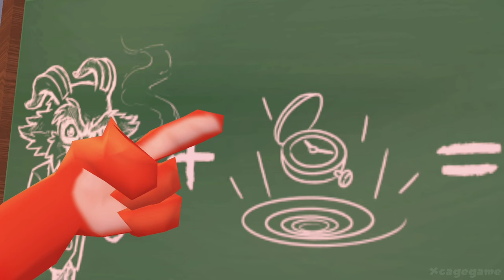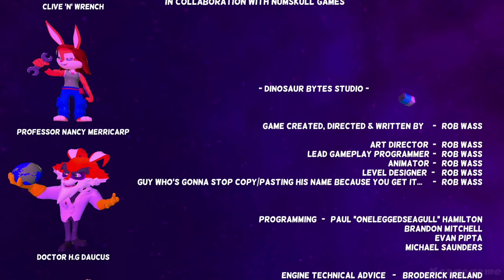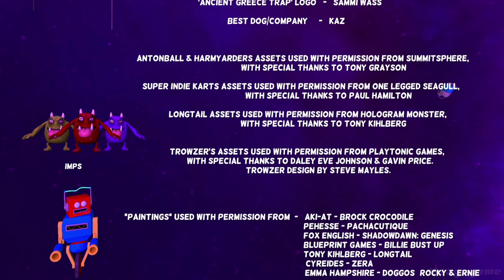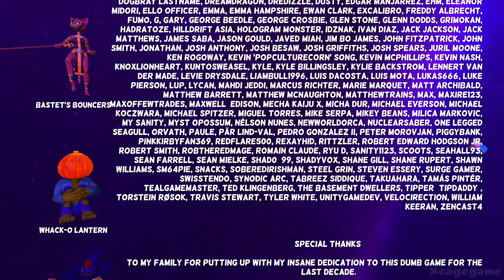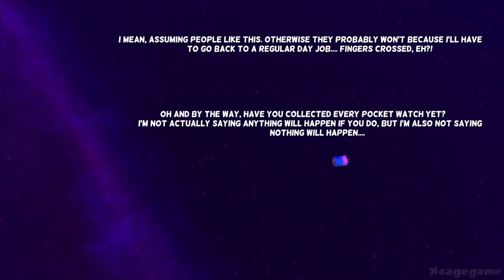Clive ‘N’ Wrench Full Gameplay Walkthrough (Longplay)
►Game Informations :